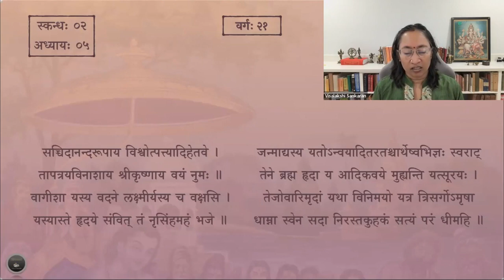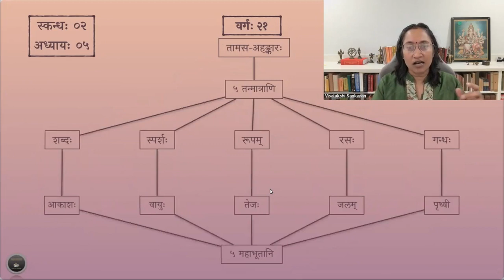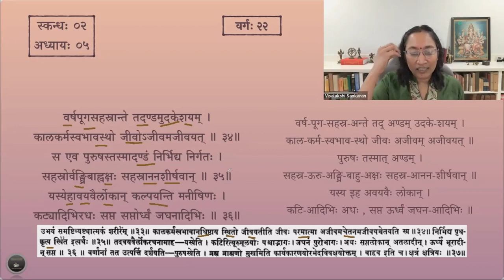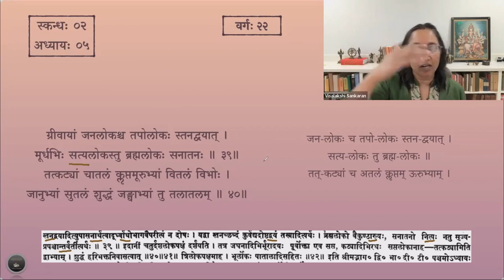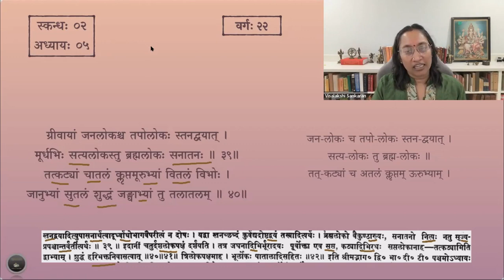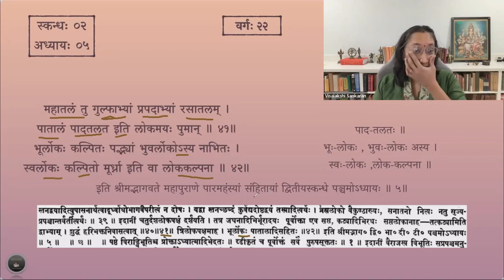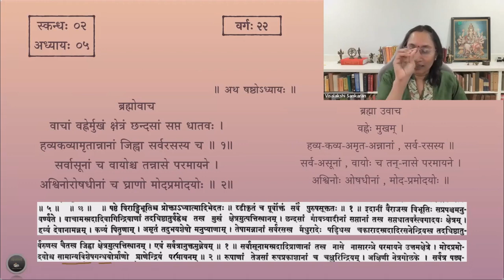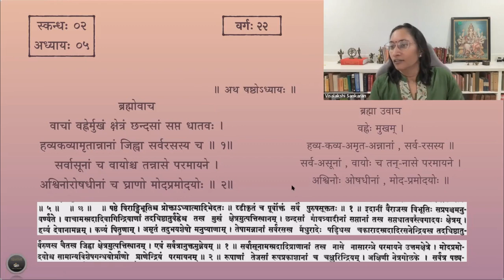श्रीमद्भागवतम् — भावार्थदीपिका — Skanda 02 — Chapter 5 & 6 — Session 22